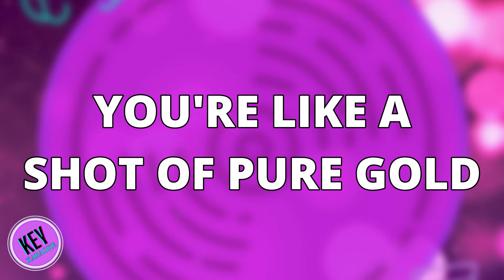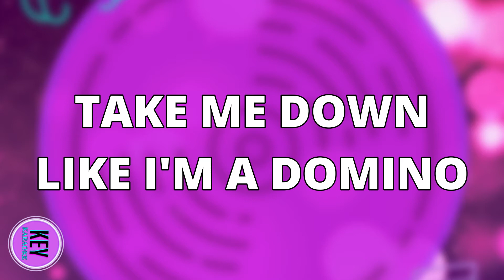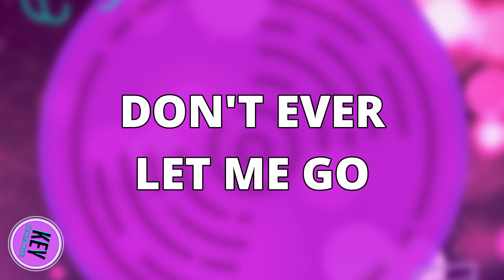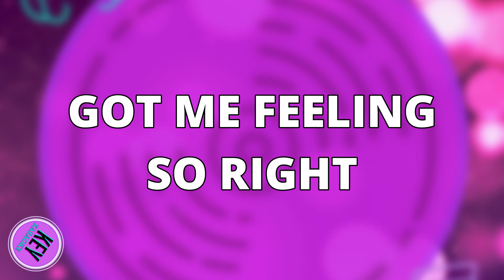DOMINO (HIGHER +2) ACOUSTIC GUITAR KARAOKE INSTRUMENTAL JESSIE J